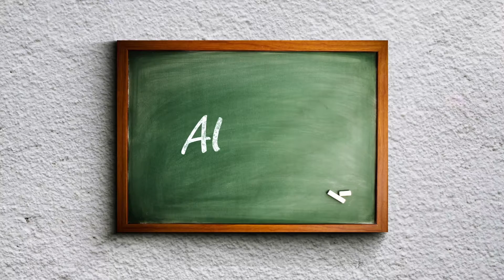El Abrojo Paso Molino - Andrea